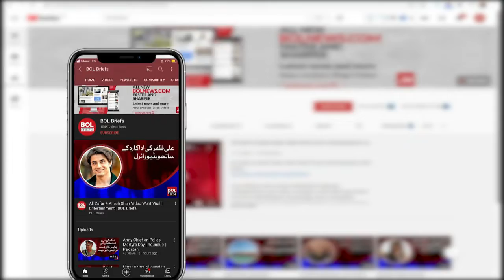Is Salman Khan giving wedding gift to his ex-girlfriend Katrina Kaif? | BOL Briefs